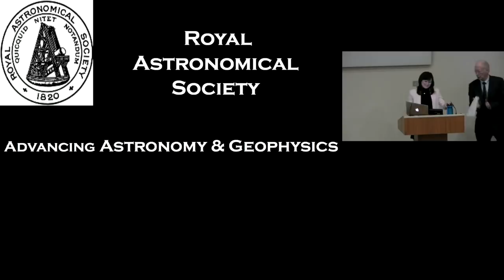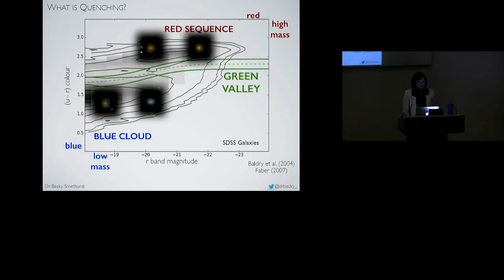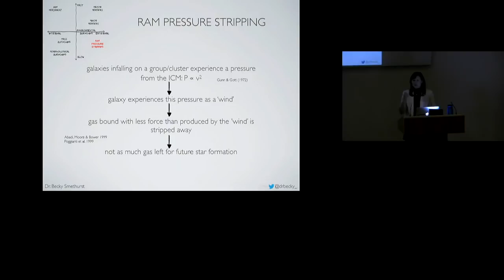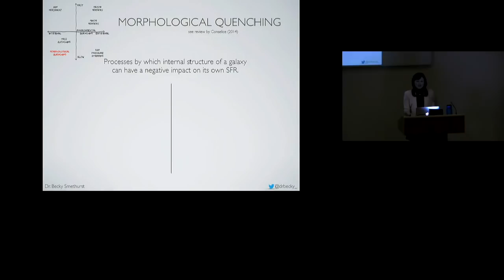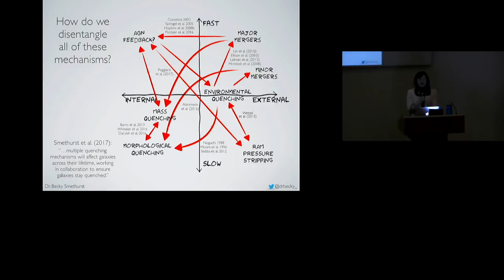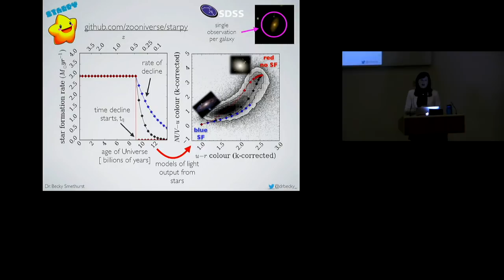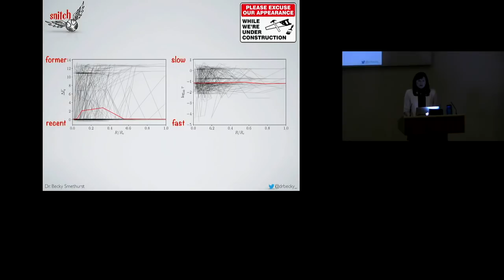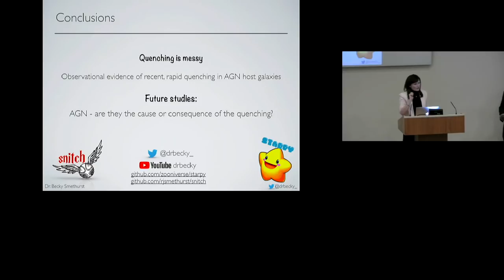Quenching Galaxies and the Search for Evidence of AGN Feedback - Dr. Rebecca Smethurst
Quenching galaxies and the search for evidence of AGN feedback by Dr. Rebecca Smethurst (University of Oxford) on 12/04/2019.